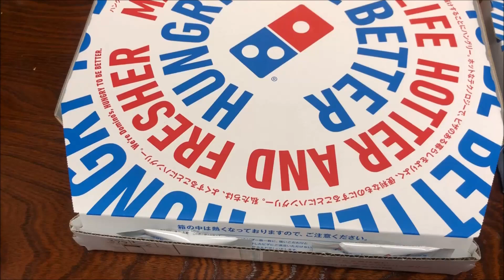ドミノ・ピザの「いまさらタピオカピザ」頼んでみた！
ドミノ・ピザが4月20日から「いまさらタピオカピザ」を期間限定で販売しています。タピオカとピザって相性がいいのか？発売日に注文してみました。注文したピザはLサイズです。